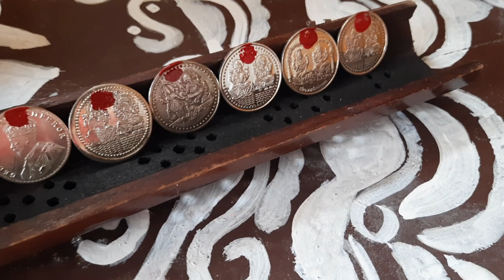বাড়ির পূজো vlog // ধনলক্ষ্মী পূজা // Part 2// The Recreational Stories //